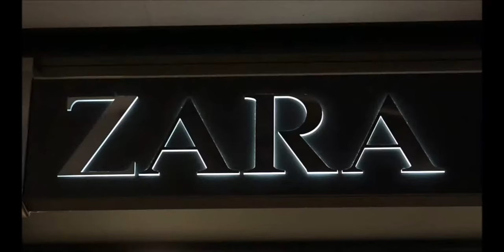Sheraton Hotel Athlone - Westmeath Style Awards Sponsor